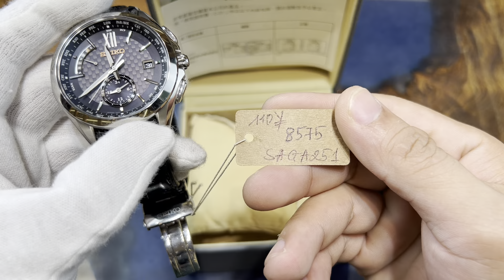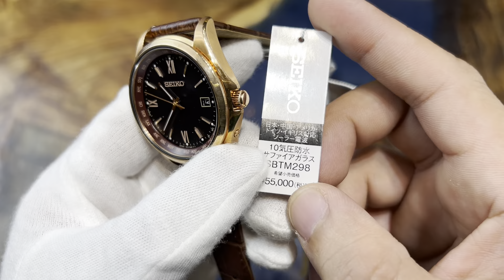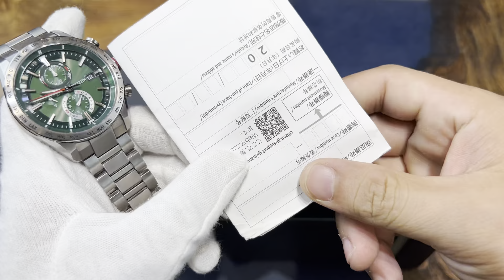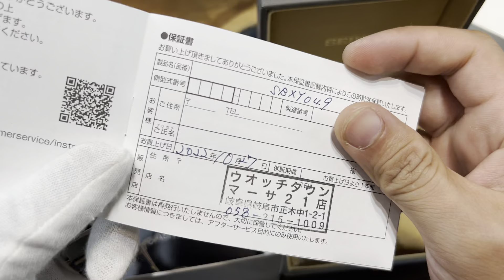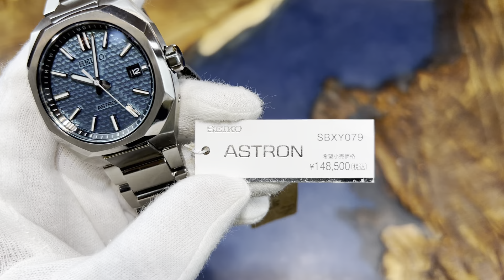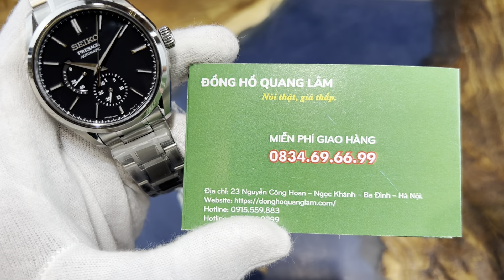Một vài mẫu đồng hồ nhẹ - bền - đẹp bằng Titanium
𝑺𝒂̉𝒏 𝒑𝒉𝒂̂̉𝒎 𝒕𝒓𝒐𝒏𝒈 𝒗𝒊𝒅𝒆𝒐:

ĐỒNG HỒ QUANG LÂM - Nói Thật, Giá thấp.